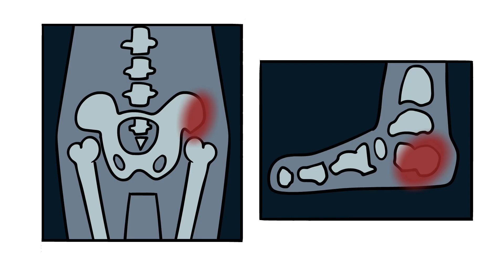Jamie Thomas breaks down his session at Leap of Faith (Nine Club Animation)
'The Chief' Jamie Thomas breaks down his attempt at the "Leap of Faith" that went down in legend and pushed skateboarding to the next level in 1997!